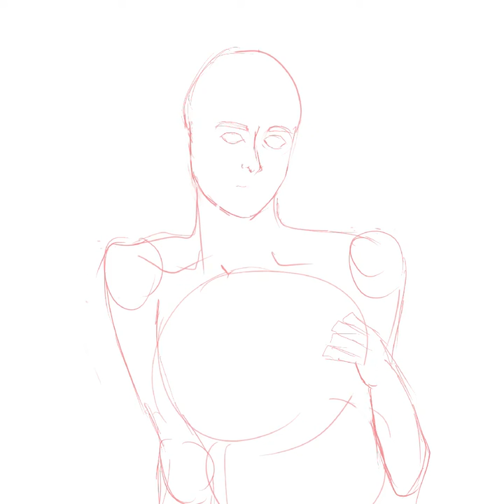Don’t be shy, practice makes perfect anyway- Practice with me day 1